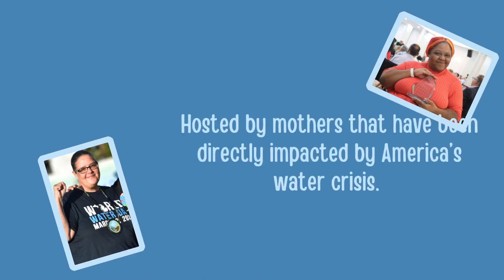water wednesday w. Nick Leonard 10/25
The PWBC Water Wednesday Team is talking with The Executive Director of the Great Lakes Environmental Law Center Nick Leonard about the Lessons From The Front Lines of the Benton Harbor Water Crisis report. Learn more and check out this very important report!
It is going to be a powerful conversation.
Please tune in and share it with folks today at noon!
Follow PWBC on Instagram! @peopleswaterdet
Water is a human right!
Fight for safe affordable water for all!